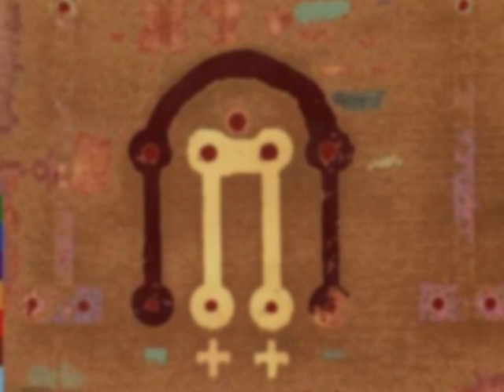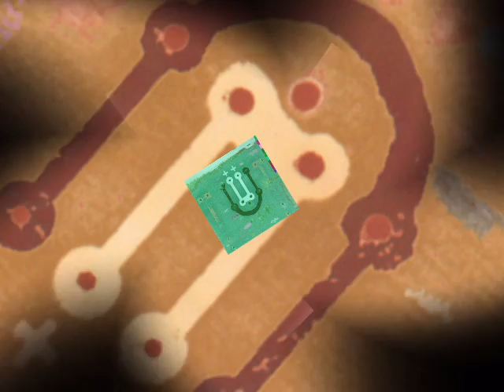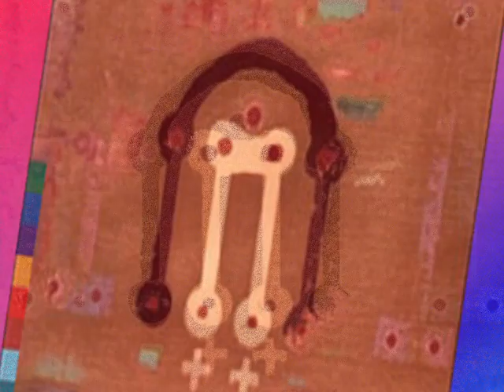U Srinivas & Michael Brook' - 'Dream'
a little clip i made for that dreamy track..fix your eyes on the center..to meditate or even self hypnosis.
From the album "Dream"--A union between India's premier mandolin player and a renowned Canadian guitarist/producer, U Srinivas and Michael Brook's album 'Dream' (Real World Records) was constructed from recorded performances at Real World Studios. Assisting in the exploration of Eastern and Western themes are guests Nigel Kennedy, Nana Vasconcelos, Sikkil R Bhaskarnan, Caroline Lavelle, Tchad Blake (whose binaural recordings can be heard on the 'WOMAD Live at the Carnival of Venice' album), Trey Gunn and Richard Evans; Jane Siberry provides guest vocals on the eponymous closing track.

Grooves, melodies, drones and discords creep up and mesmerize; samples of Indian bicycle bells and even melodies from the studio's metal stair railings have been thrown into a mix to produce a work of seamless, colorful beauty. "Once we finished the initial recording sessions it was very much, 'Well, OK, we have got some amazing stuff strewn all over the floor; can we make something cohesive out of it?'" muses Brook. "There are elements of everything in it, so we jokingly referred to it as an ambient-crossover-techno-fusion record!"